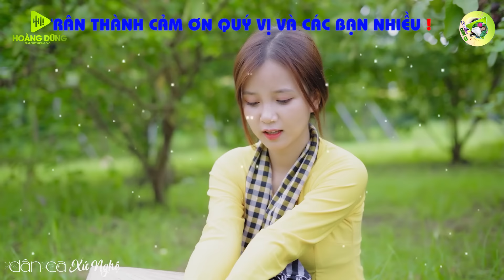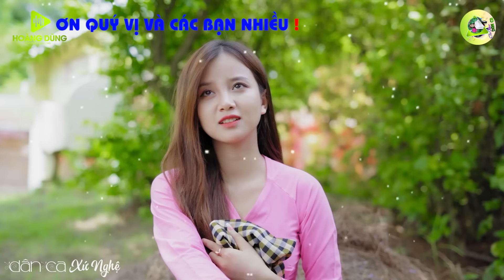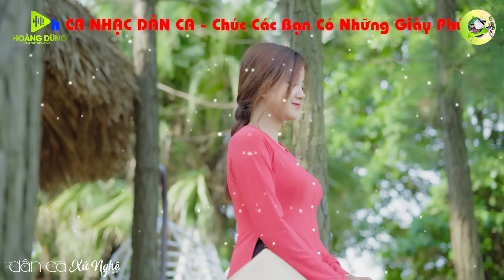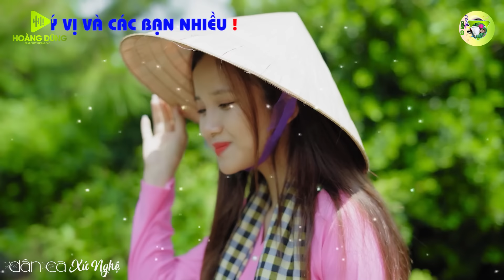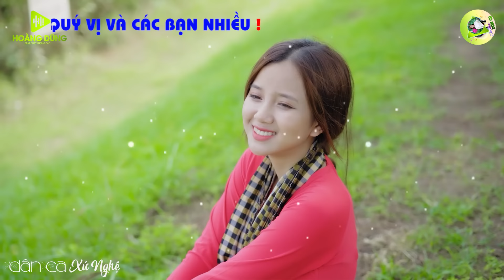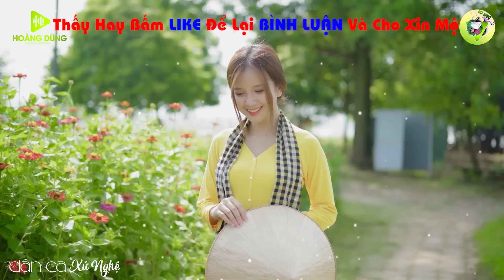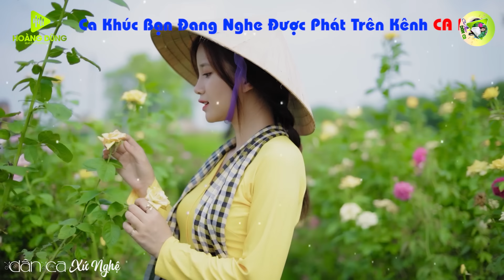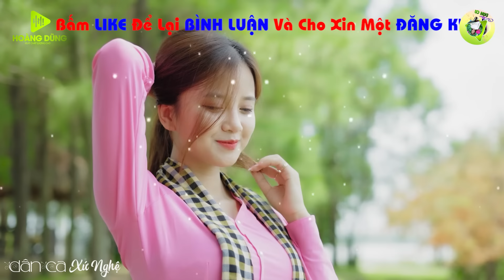TÌM EM CÂU VÍ SÔNG LAM - Nhạc Dân Ca Xứ Nghệ Mới Ra Lò Căng Đét -LK Nhạc Sống Thôn Quê PHÊ SỞN DA GÀ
►Tác Phẩm : TÌM EM CÂU VÍ SÔNG LAM - Nhạc Dân Ca Xứ Nghệ Mới Ra Lò Căng Đét -LK Nhạc Sống Thôn Quê PHÊ SỞN DA GÀ